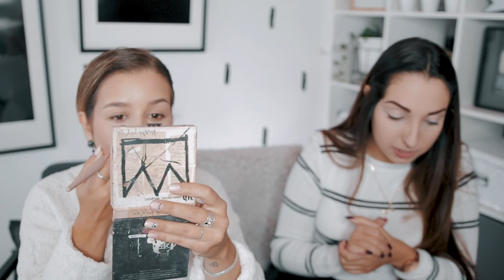MAQUILHA E FALA COM UMA SUBSCRITORA! - A MAQUILHAGEM MUDOU A NOSSA VIDA! | Inês Rochinha